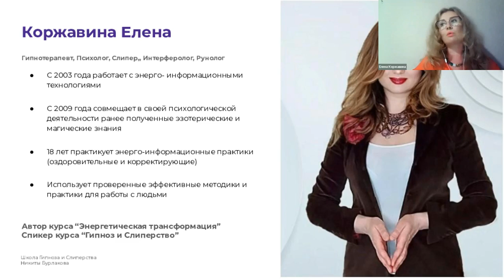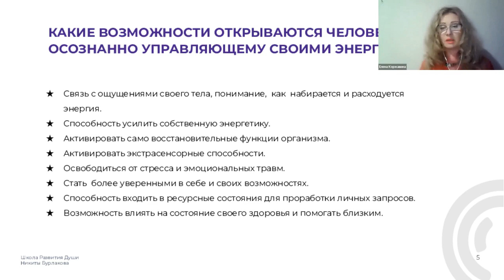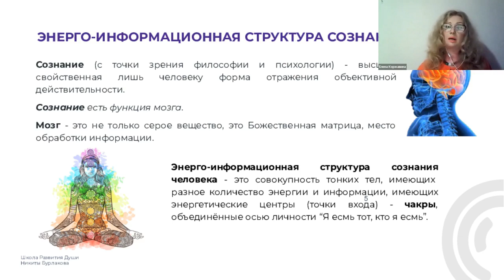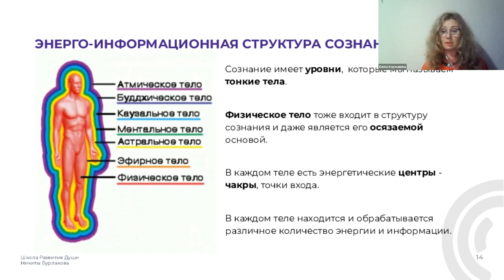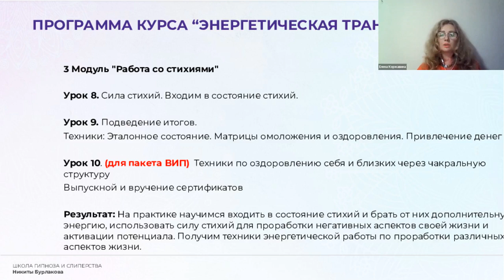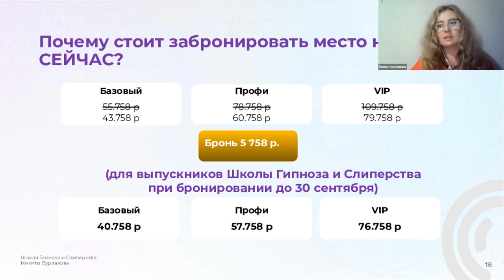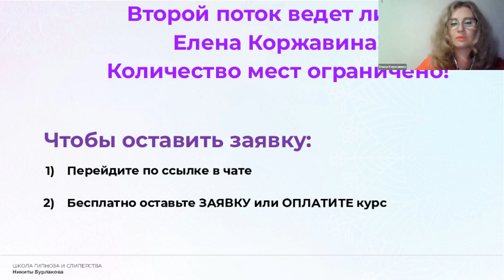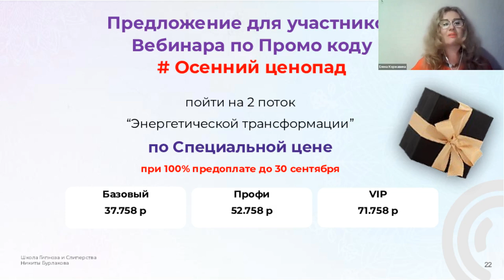Энергии в жизни человека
Курс "Энергетическая Трансформация"
🔥 Старт 2 потка 11 октября! 🔥

Если Вы не успели оставить заявку
💥 ссылка ниже: